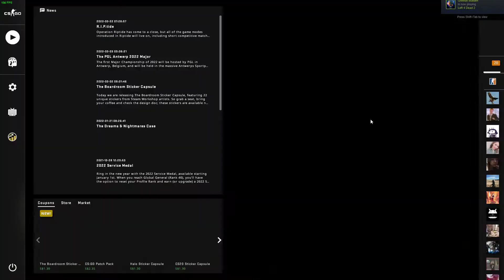CS:GO comp #1 of May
decent players even though they invited me randomly as i got looking to play turned on

recorded on 1st may 2022